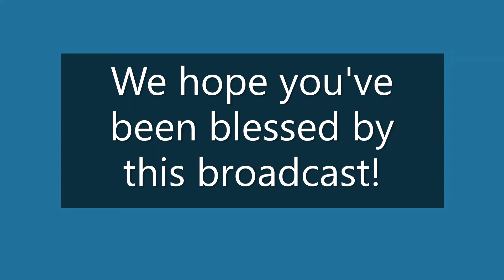Anti-Christ spirit and "The Anti-Christ," The Mark of the Beast doesn't come until the Beast and....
9/26/2021 with Pastors Alvin and LaToya White of Empowering Word Christian Center

We are located at 4010 E. State Street, Rockford, IL 61108